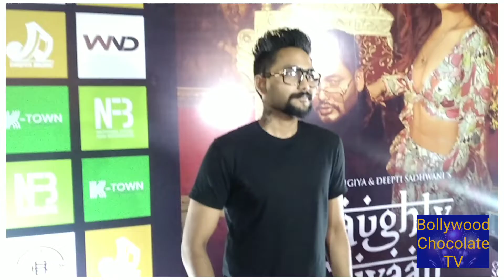Jaan Kumar Sanu today at Song Launch envent in Andheri.